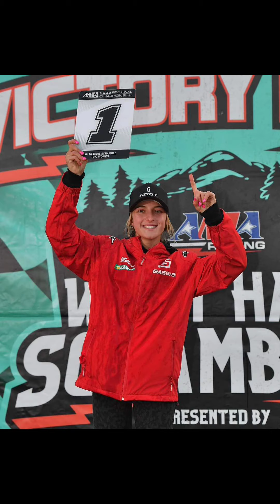70th annual willseyville Hare Scramble Bob Noble Memorial races